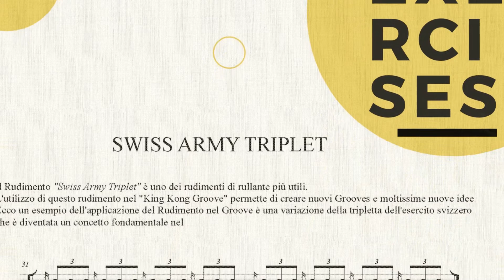Loris Veronesi - STORY OF FUNKY Masterclass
Masterclass di batteria sulle origini del Funky Beat.
Origini, Grooves, Esercizi sullo stile Funky.
Storia dei batteristi che hanno contribuito allo sviluppo e alla diffusione del Funky.
Discografia Fondamentale.